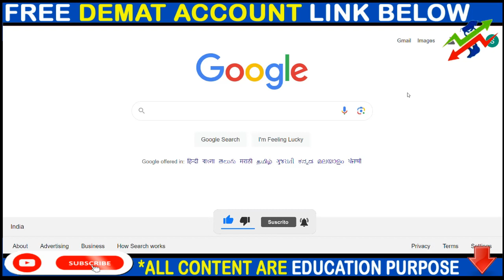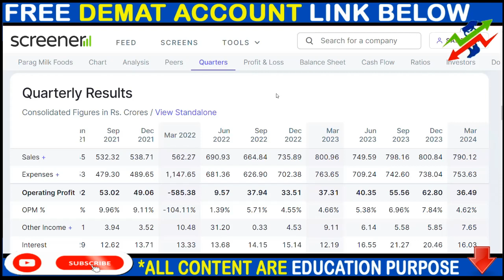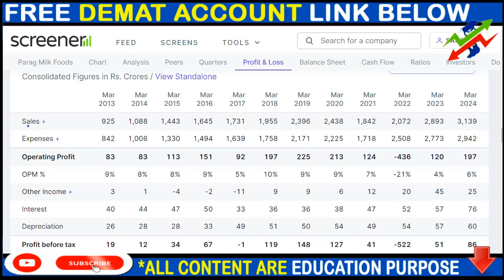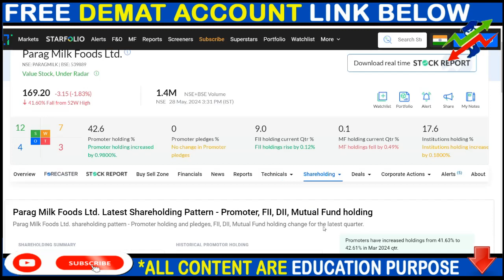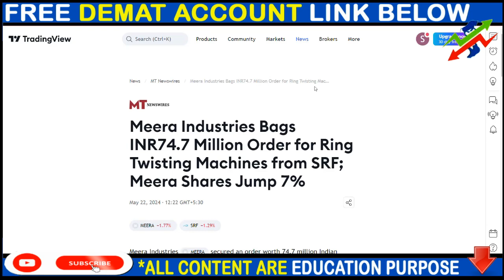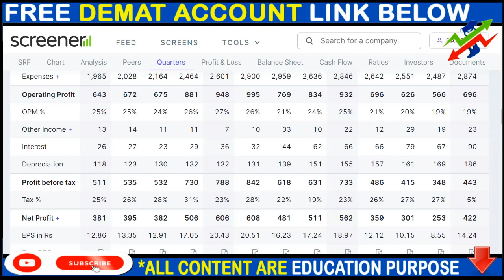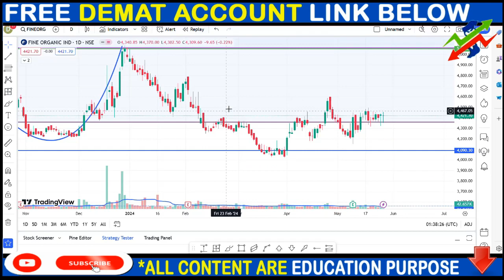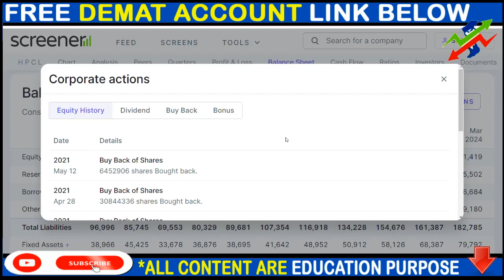PARAG MILK SHARE NEWS, SRF SHARE NEWS, FINE ORGANIC SHARE NEWS, BONUS